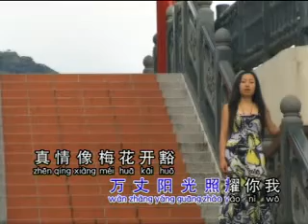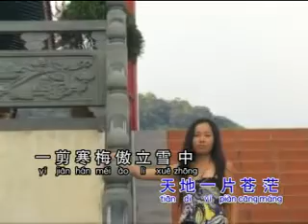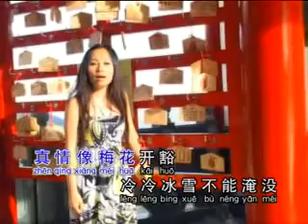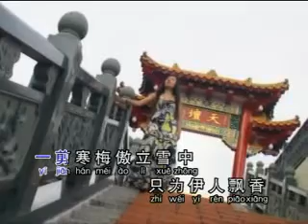[柴鑫茹] 一剪梅 -- 2002年的第一场雪 (Official MV)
柴鑫茹 -- 2002年的第一场雪 (Official MV)